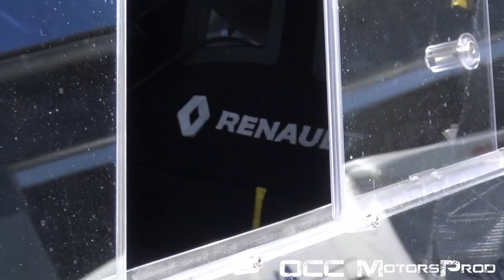Test Day Rallye Saison 2020 - Show & Mistakes - Team Saucisse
Test Day organisé par le Team Saucisse à Rouairoux.
L’occasion pour nos pilotes locaux de tester leur bolide pour préparer la reprise de la saison 2020 ou pour se refaire la main.